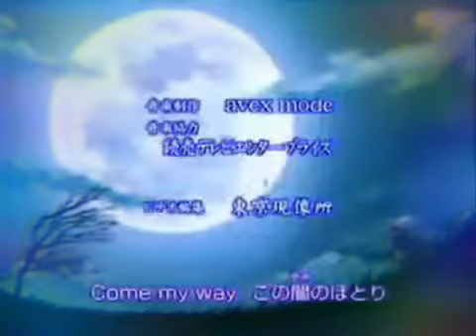Inuyasha 100évet várnék rád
Ez nem a eredeti ez csak egy kis részlet
Lemez kiadó Tom Tom Record
Album Wana